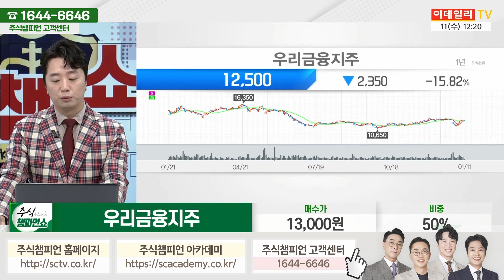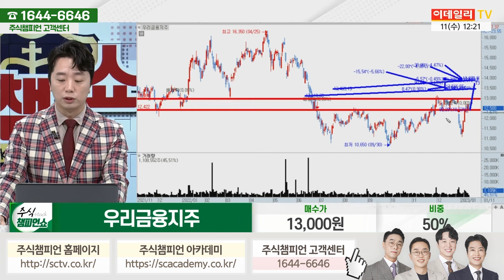우리금융지주 종목상담 문현진